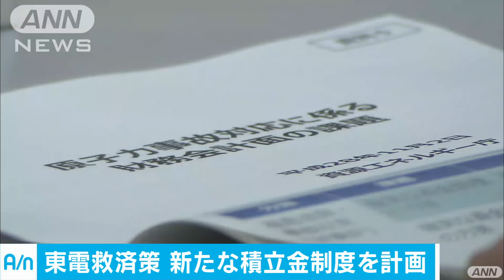新電力料金の値下げに影響も 東電救済に積立金制度(16/11/03)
廃炉と賠償費用が18兆円にも膨らむとされる東京電力の救済策の第1弾です。経済産業省は東京電力福島第一原発の廃炉費用を確保するため、新たな積立金制度を設ける計画を示しました。　経産省が提示した案は東京電力の送配電子会社などの利益を積み立て、廃炉費用に充てるというものです。